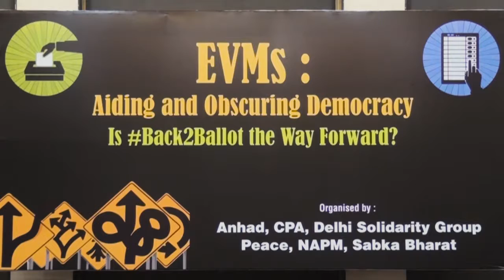EVM's: Aiding and Obscuring Democracy // Ali Anwar - Janata Dal (United)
EVM's: Aiding and Obscuring Democracy- Is # Back to Ballot the way forward Ali Anwar of Janata Dal (United) speaks.